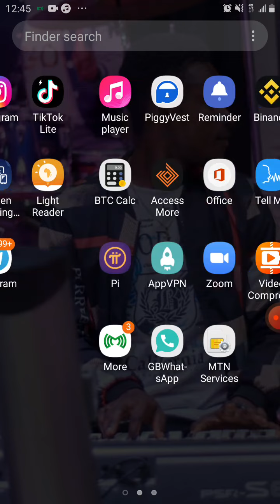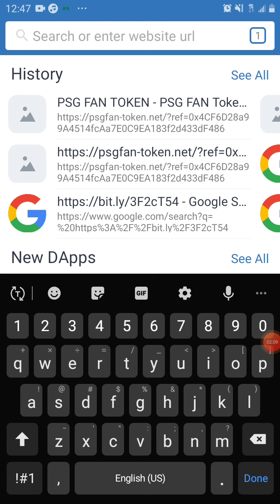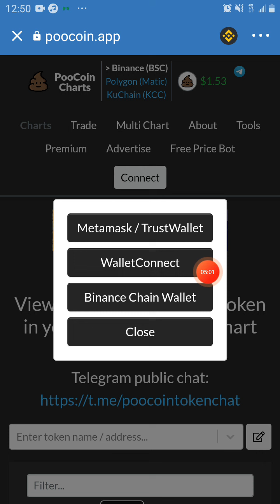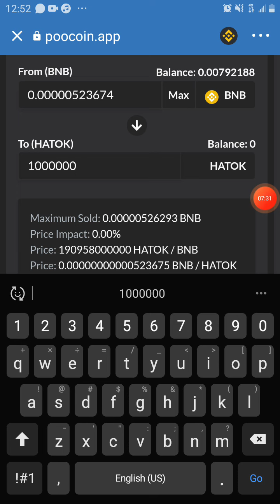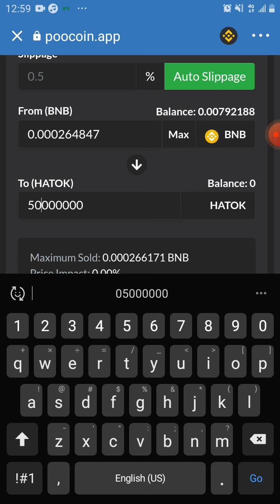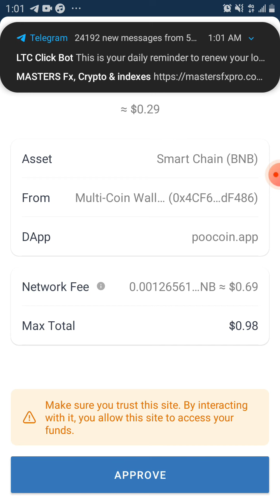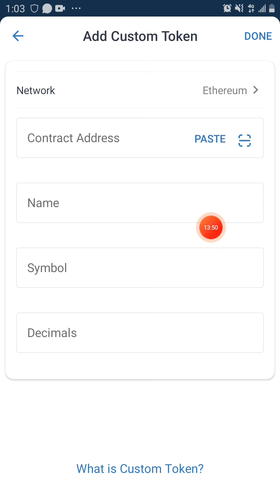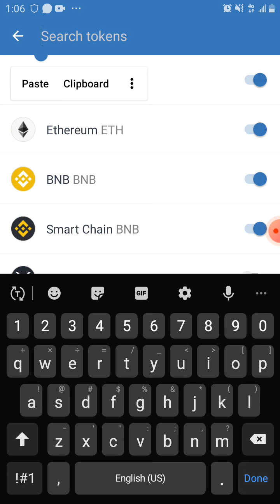How to buy Hatoken by inksnation Updated, buy 100 million hatoken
This is the updated video of how to buy Hatok to your trustwallet.

This is the latest trending coin everyone is holding currently😍 if you remembered inks nation when they talked about pinkoin in Nigeria  then yea this is their latest coin.

Token: HATOKEN (HATOK)
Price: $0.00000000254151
Total Supply: 2,000,000,000,000,000
Market Cap: $5,083,015
BNB Price: $532.10
LP Holdings: 46 BNB ($24,465)

Contracts address
0xF086D5B9019CC637dAD17b83321D93f84FfaA49b,

Symbol: HATOK
Decimal: 9

💠HATOKEN FOR  THE UNIVERSE💠

"WORLD's BIGGEST MEME TOKEN REPRESENTING HUMANITY"

follow on IG @Jherrykizz

BAG MORE HATOKEN, HODL TO THE MOON.